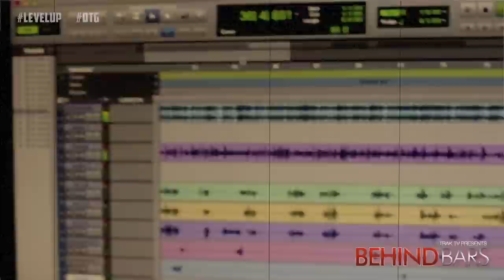TRAK TV PRESENTS: BEHIND BARS WITH EDDIE WARD (PT. 1) - SHOT AND EDITED BY ROBBIE LIVE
SHOT AND EDITED BY ROBBIE LIVE.
NEW WEB SERIES FROM TRAK TV TITLED "BEHIND BARS" WHERE WE GET UP CLOSE WITH EDDIE WARD, AN ARTIST FROM SOUTH PHILLY WITH REMARKABLE TALENT AND SKILL.  THIS VIDEO WAS SHOT AND EDITED BY ROBBIE LIVE FOR TRAKTEAM AND POWERED BY OVER TIME GRIND.